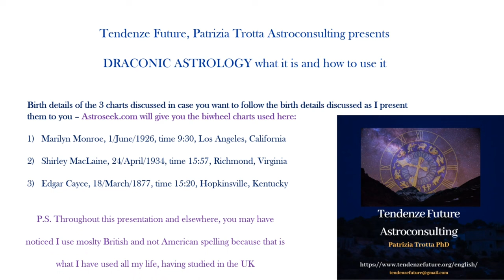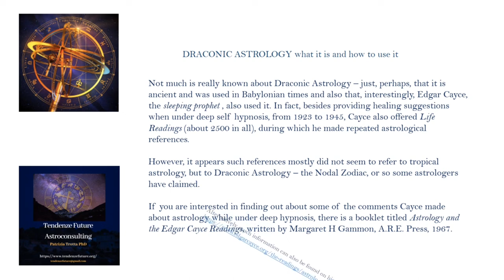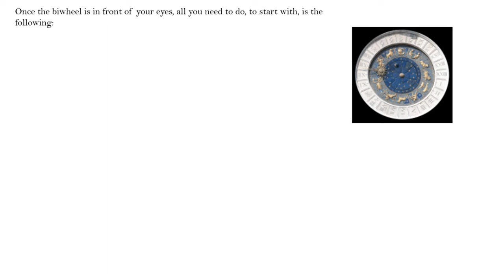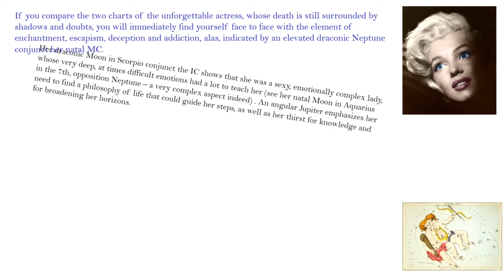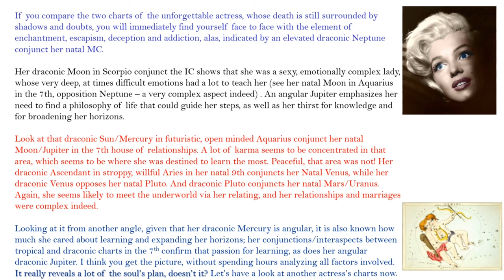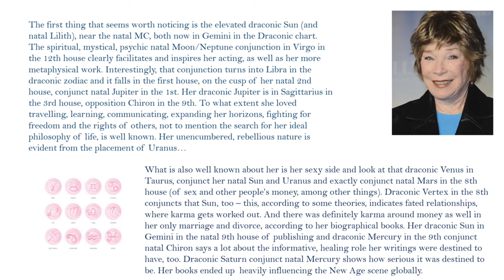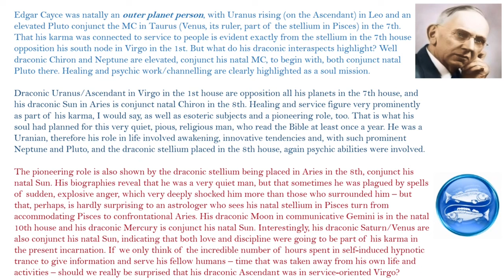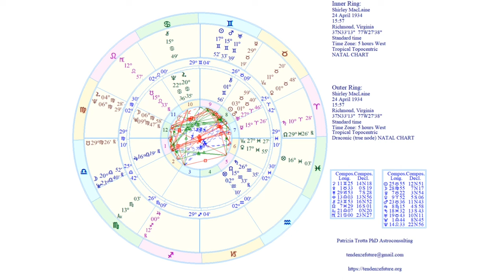Draconic Astrology Introduction with Chart Examples by Patrizia Trotta (QSG Practitioner)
This video is for those who understand astrology. It is a concise presentation with 3 charts presented in biwheels - natal with draconic around.

The birth details are provided at the beginning of the video, in case it is preferable to set up and print the discussed charts and follow along with the narration, without stopping the video to refer to the charts enclosed.